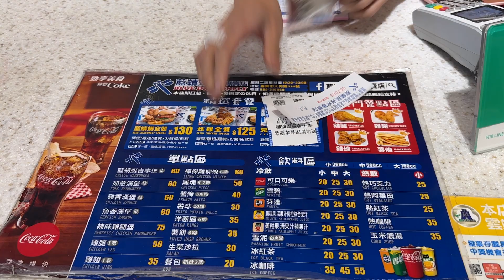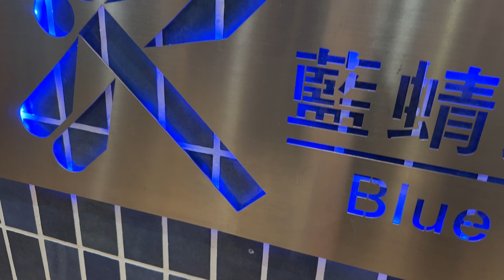台東大秘寶「藍蜻蜓速食專賣店」，真的太好吃了吧 (Blue Dragonfly Fast Food Store)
喜歡可以追蹤我的頻道唷